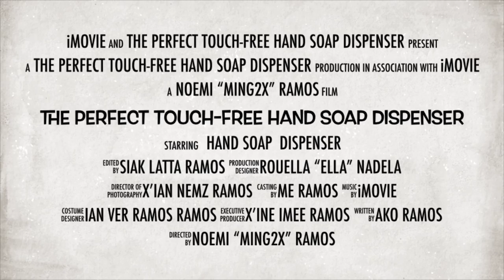Touch Free Soap Dispenser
Smart & Touch-Free Soap Dispenser